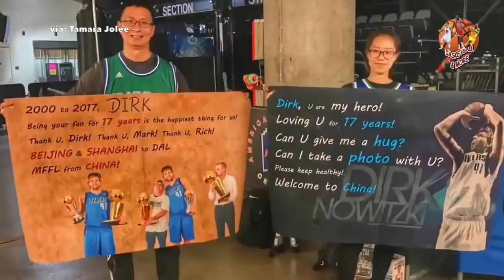Why We Love Dirk Nowitzki